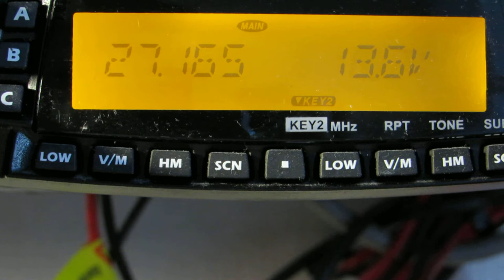Подслушано в Йошкар-Оле, маршрутное такси №1 ("однёрка")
Вечерний радиообмен водителей маршрутного такси №1.
В Йошкар-Оле маршрут №1 называют "однёрка".